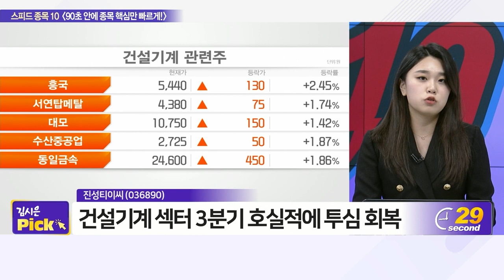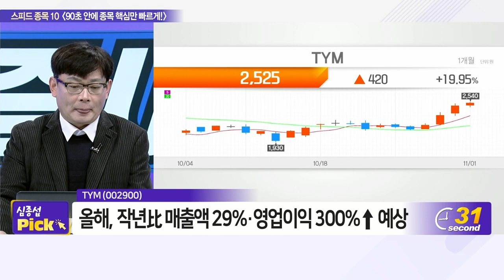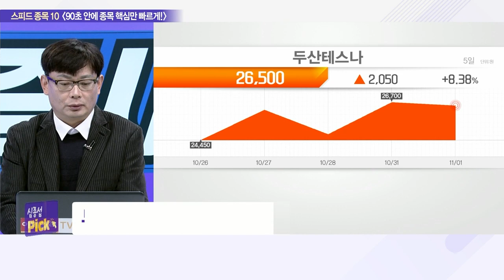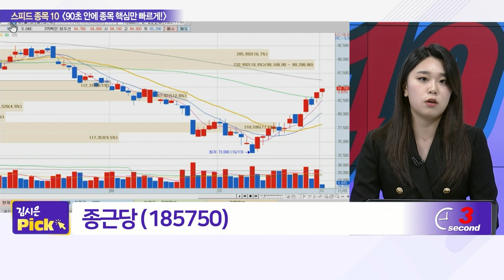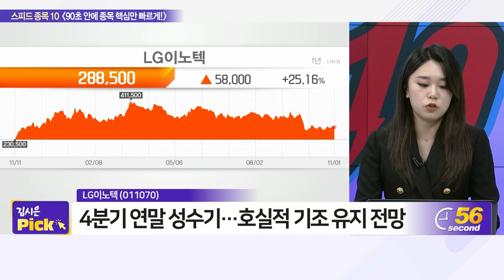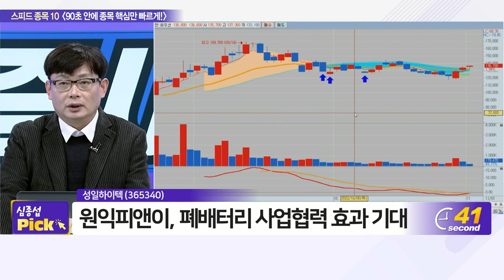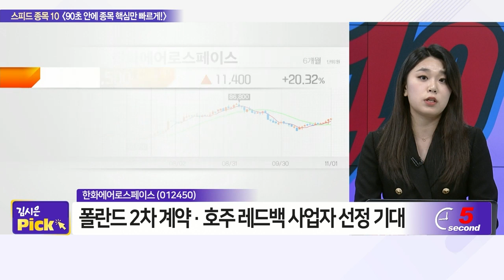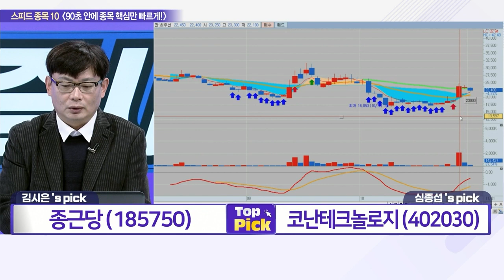진성티이씨, TYM, 유신, 두산테스나, 종근당, 인크로스, LG이노텍, 성일하이텍, 한화에어로스페이스, 코난테크놀로지_스피드 종목 10 (20221101)